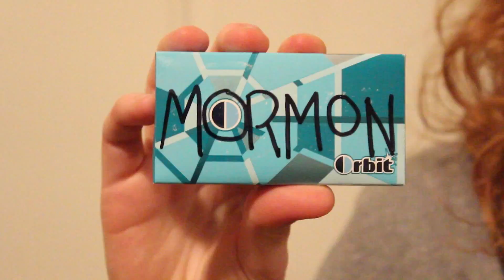What College Mormons Really Do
Did this for an FHE activity. A funny take on what College students in the Utah Valley do.